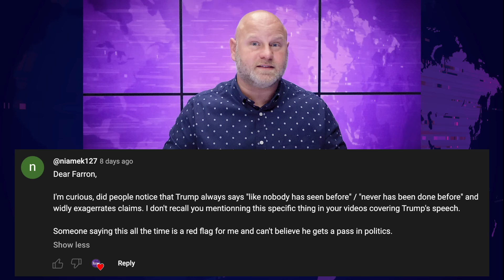Trump's Repetitive Language Could Be Sign Of Serious Mental Disorder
Donald Trump loves to repeat the same phrases over and over again, and he's been that way for many years - though not always. Many mental health professionals believe that his constant repetition of words and phrases could be a sign of serious cognitive decline. But the answer may be even simpler than that, as Farron Cousins explains.